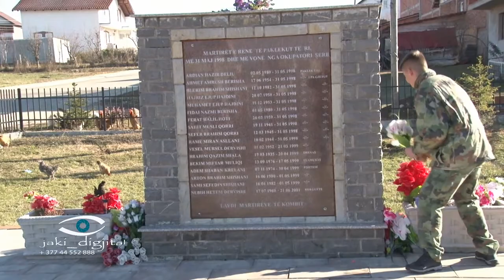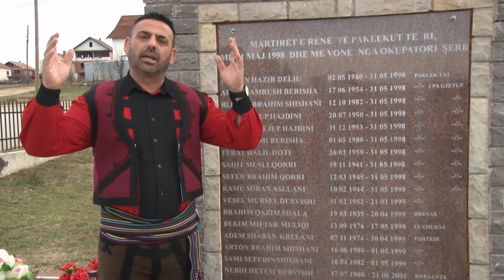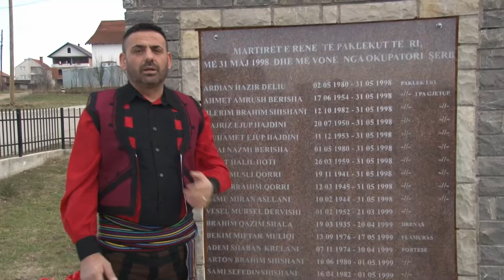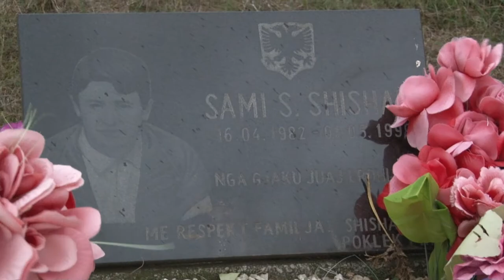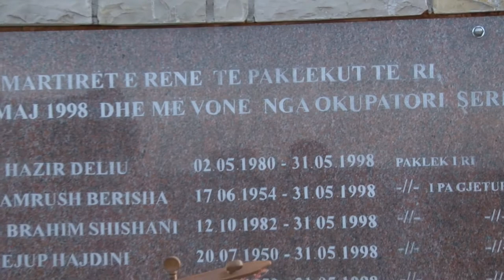Armend Shala - Mendi Martiret e Poklekut